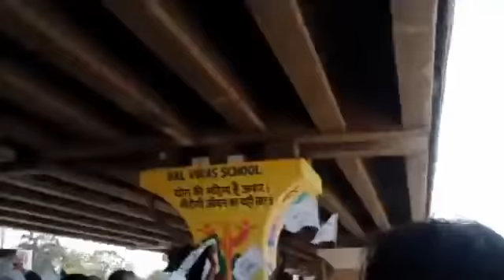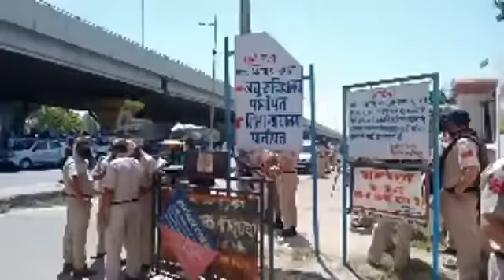बड़ी खबर भारी विरोध के बीच उपमुख्यमंत्री दुष्यंत चौटाला पहुंचे पानीपत देखिये || CityTehelka